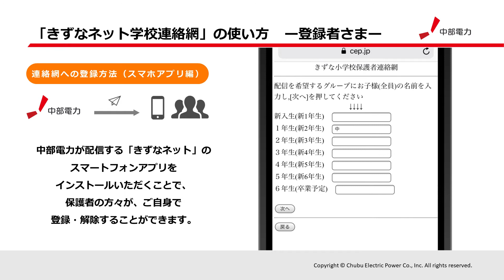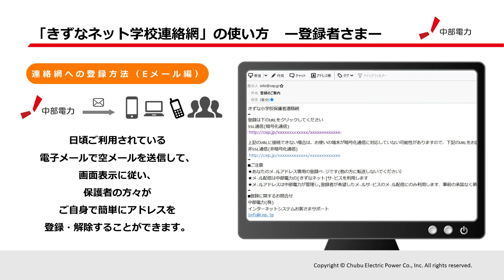【きずなネット】学校連絡網 登録者向け連絡網への登録方法【中部電力連絡網ツール】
・登録方法はコチラ

きずなネット学校連絡網は学校や保育園・幼稚園から保護者の方々へ、お知らせメールを一斉配信する連絡網サービスです。
1,800校・園、100万人のお客さまに利用されています。
この動画では、きずなネット学校連絡網の登録者（連絡を受信する方）に向けて登録方法を詳しくご紹介しています。

きずなネット学校連絡網では、きずなネットのスマートフォンアプリをインストールして登録いただくことで、アプリで学校からの連絡を受信することができます。
アプリなら連絡の受信をプッシュ通知で教えてくれてるので、見逃すことがありません。
またアプリがご利用いただけない方のためにEメールでの登録も可能です。

※きずなネットモバイル連絡網の登録方法も、おおむね同じ方法になっています。モバイル連絡網の登録者の方も、登録の際はこの動画をご参考ください。